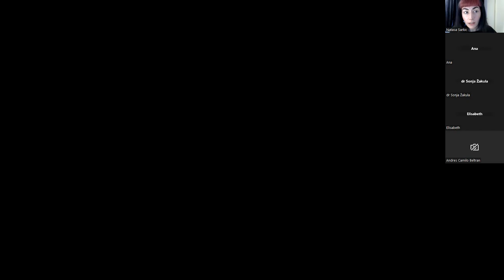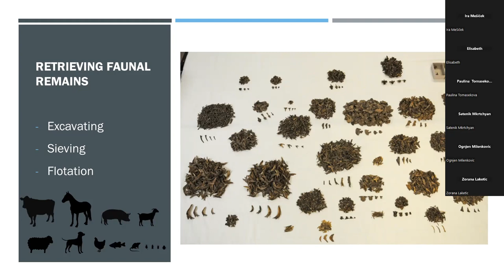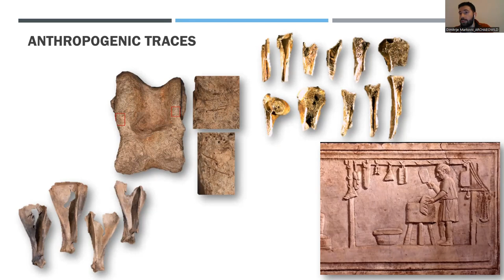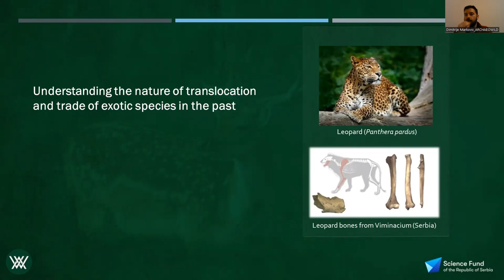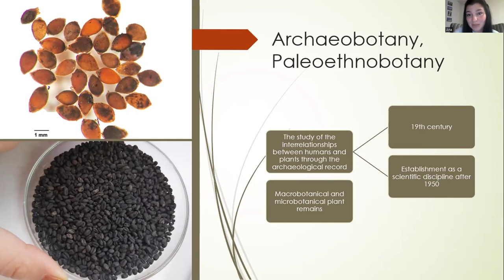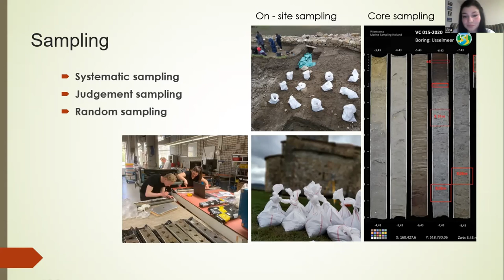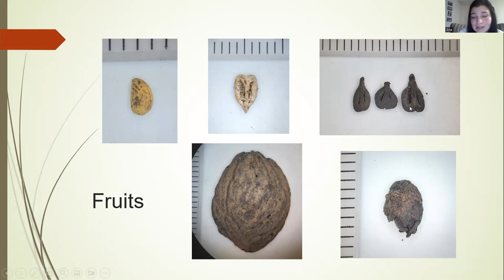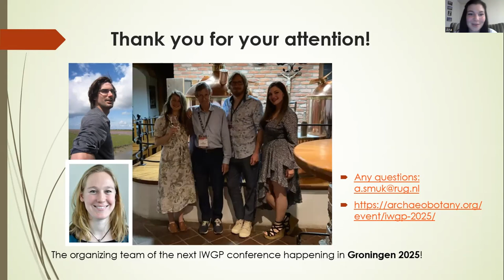INTRODUCTION TO ARCHAEOZOOLOGY AND ARCHAEOBOTANY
PhD candidates Dimitrije Marković and Ana Smuk spoke about their fields, projects and passions, but they also gave us methodological guidelines on flotations and how to approach sites with animal bones.

If you want to learn more about Archaeozoology check our